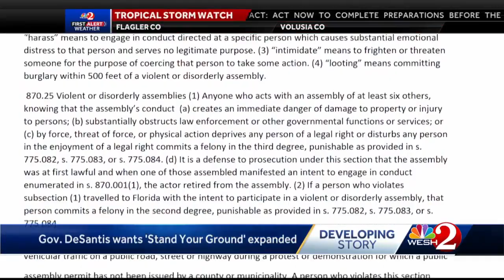Gov. DeSantis wants 'Stand Your Ground' expanded